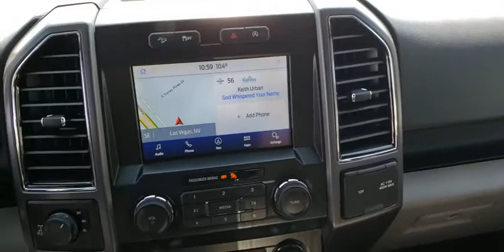2020 FORD F-150 Las Vegas, Henderson, Boulder City, Willow Branch, Nelson, NV 20T1045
New 2020 FORD F-150 available in Las Vegas, Nevada at Gaudin Ford. Servicing the Henderson, Boulder City, Willow Branch, Nelson, NV area.

Gaudin Ford
6625 West Roy Horn Way